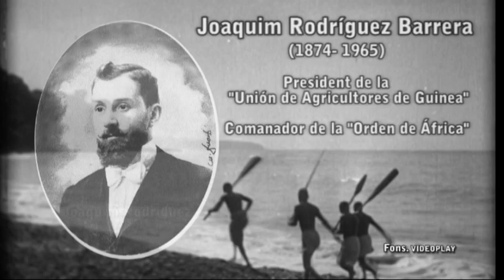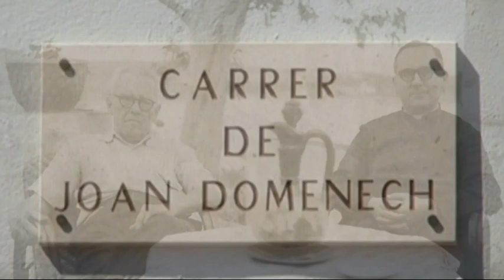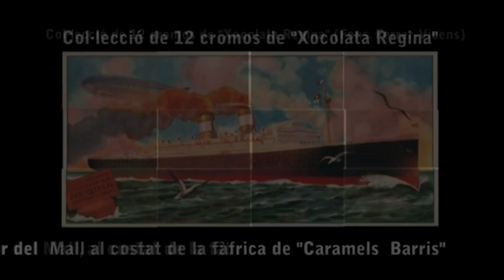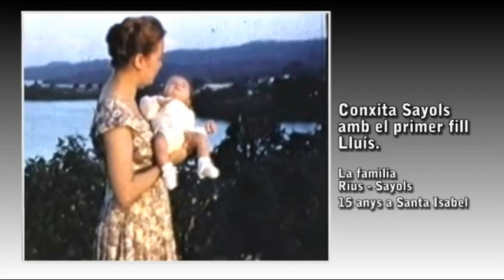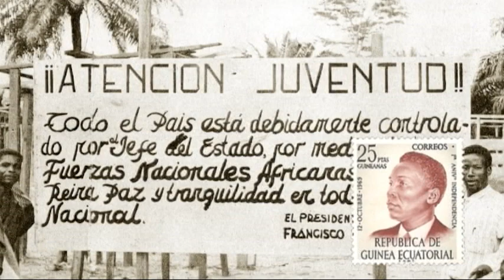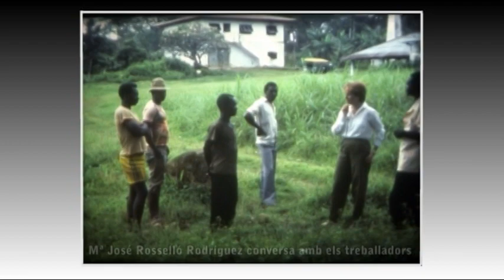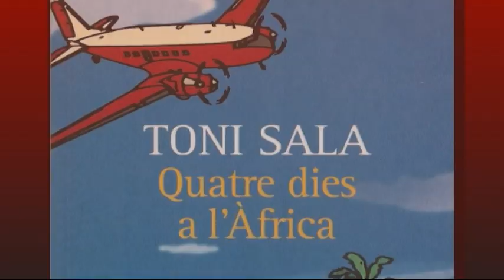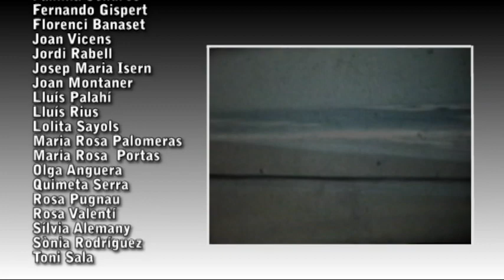GANXONS A GUINEA EQUATORIAL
Ganxons a Guinea Equatorial, vídeo digital, 56’, documental
2012, sonora. Realització: Anna Vicens. Amb la col·laboració d’Antoni Ferrer Gallego. Antoni Ferrer Vicens. Judith Albertí. Entrevistes
a: Josep M. Isern, Lluis Palahí Xargay, Antoni Ferrer Gallego, Joan
Montaner, Lolita Sayols, Florenci Banaset i Toni Sala. Tècnic de so:
Dani Serrat.